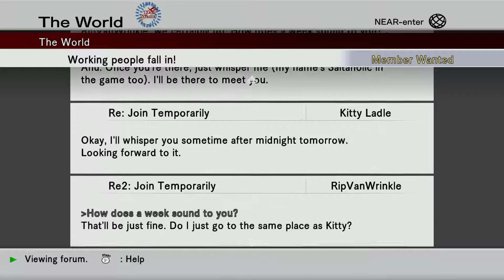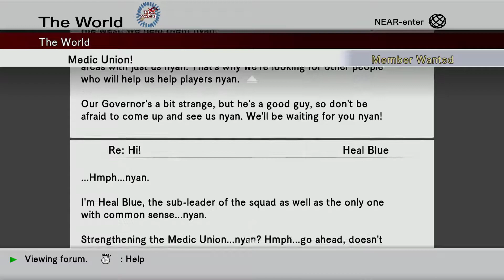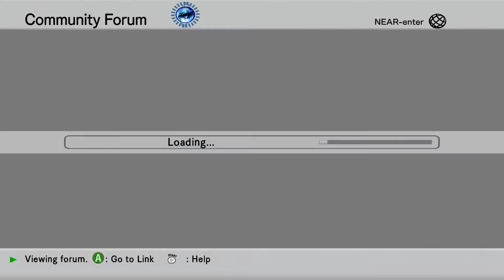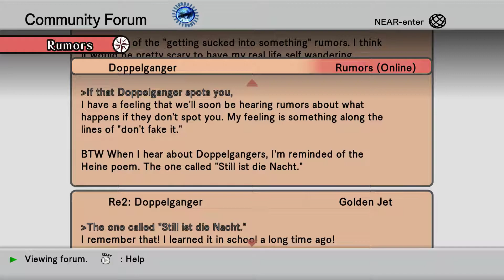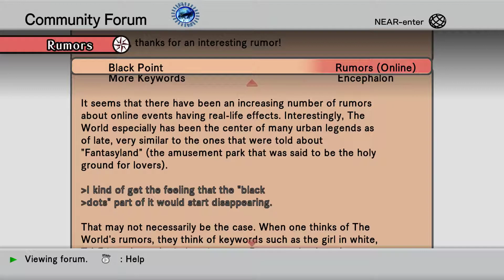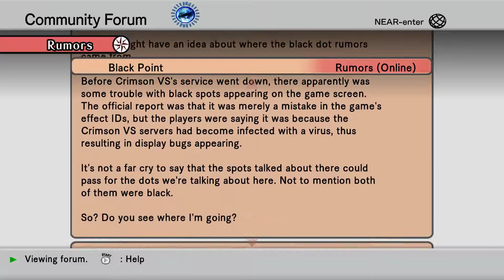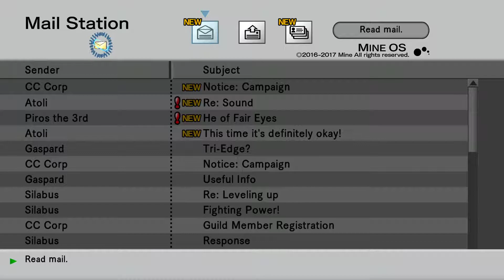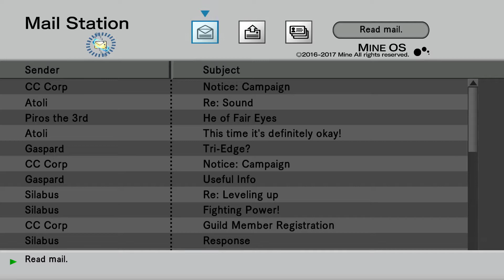.hack//G.U. Last Recode (PC) - #04 PKKs first arena match